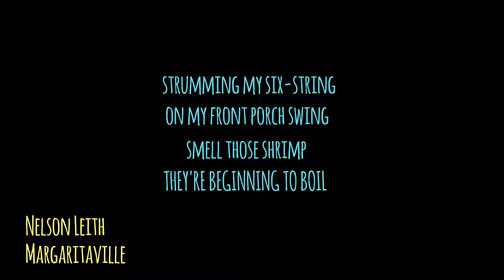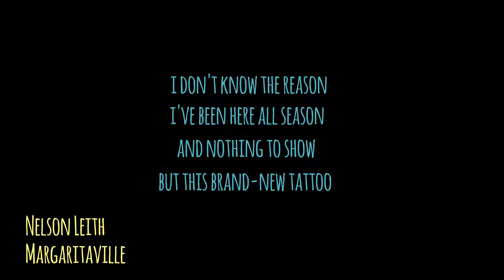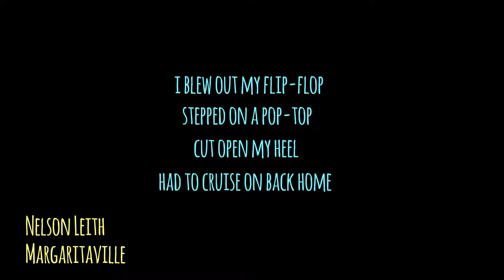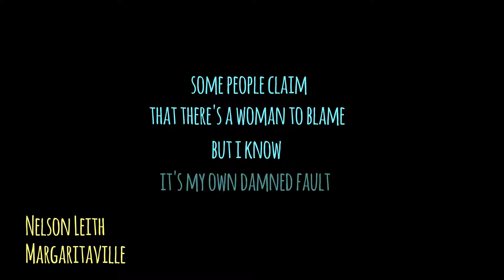Margaritaville (Jimmy Buffet Cover)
This is just a cover tune, not intended to compete with the original Jimmy Buffet classic. If you like the song, please purchase the original! There's some Arabic in my cover, enjoy!